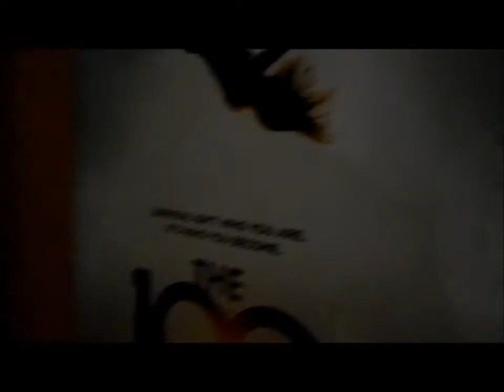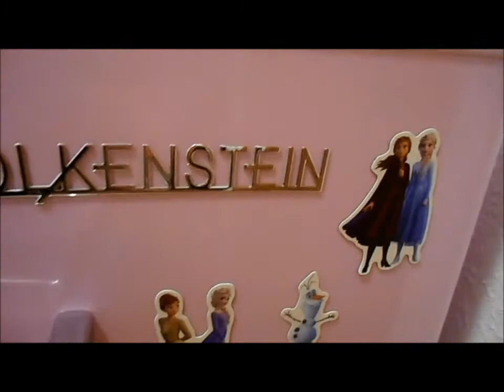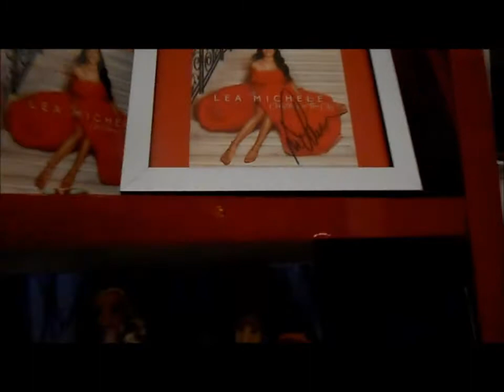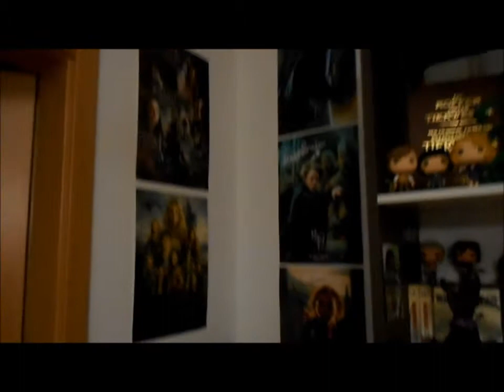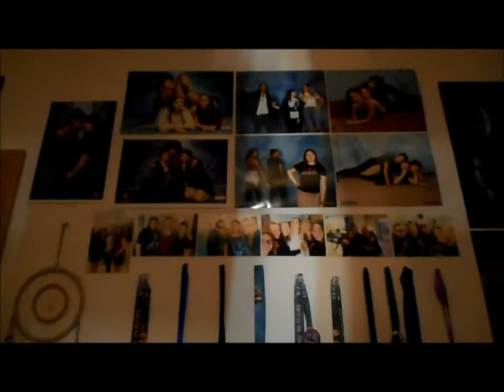Wohnungstour - erste eigene Wohnung